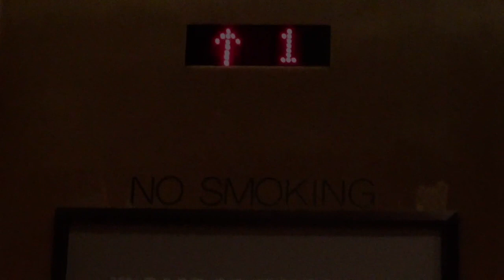Mystic Messenger | A Little Death | JuminxZen CMV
Wasabi Rulers! I wanna say a quick thank you for 1k! I had made it a personal goal to hit 1k in year and you all have helped me accomplish that. I had a secret of if i hadn't met that goal, i would've given up on YouTube. Now, lets celebrate with a saucy ZenxJumin CMV! We based the video off the actual music video "A Little Death". Hope you Enjoy!

Artist: The Neighborhood
Song: A Little Death
Cosplayers
Zen: @amywhiteroses
Jumin: @happycakesrules

Special thanks to @ghostly.cos for filming!
(Filmed at Newcon 2016)